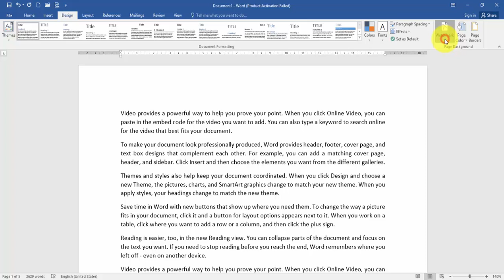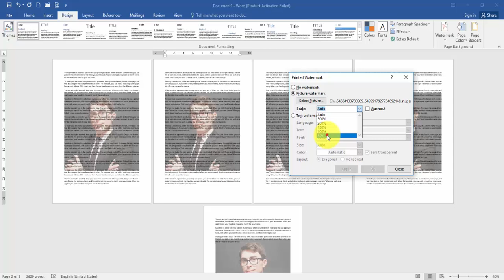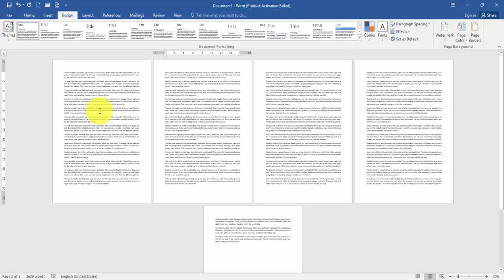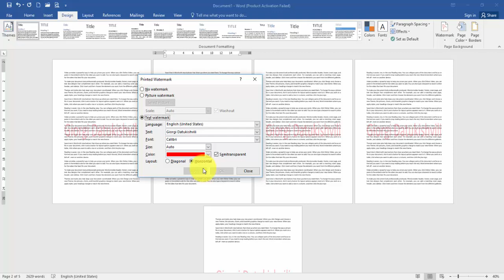Word - Watermarak ფონური წარწერა